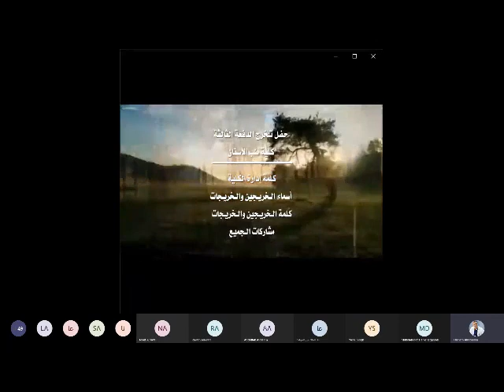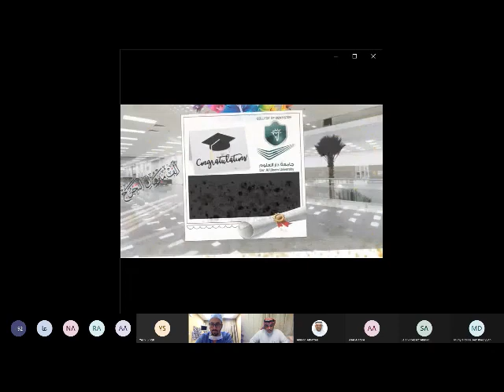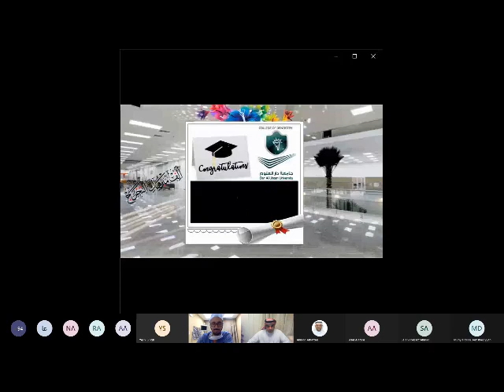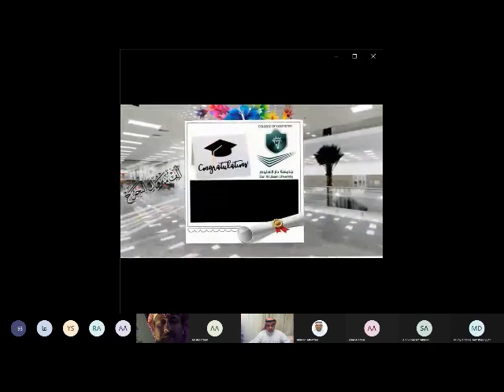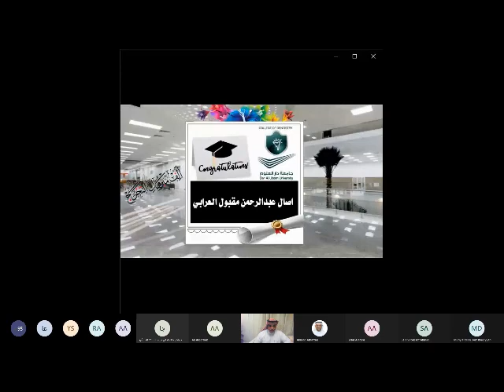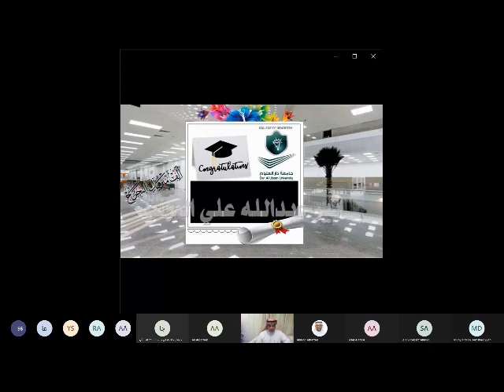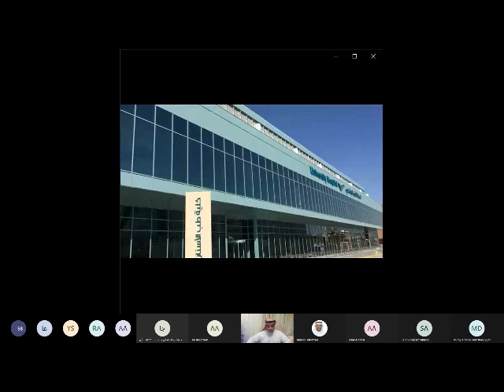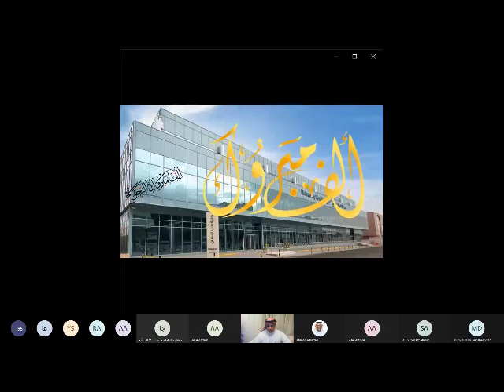Dar Al Uloom Dental Class of 2021 Graduation